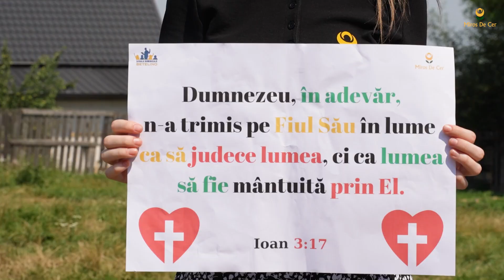O zi memorabilă într-un 𝐬𝐚𝐭 𝐮𝐢𝐭𝐚𝐭 🫶🏻